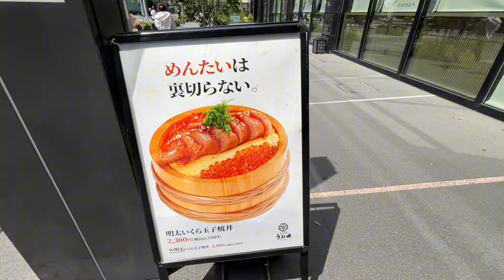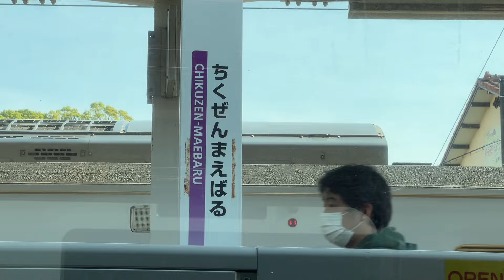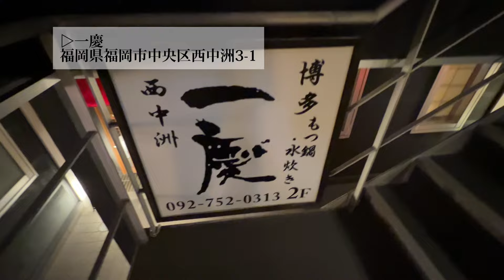【食旅 -GOURMET VLOG- 】博多で食い倒れ旅行🤤🍲✈️ | in Hakata, Fukuoka 🇯🇵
一昨日行ってきた、弾丸福岡旅行の様子✈️

空腹時間0秒で、すんごく幸せでした〜🤤

高校生の頃からずーっと、たくさんお出かけしてきたフレンズのナナちゃんとりりぽん🤝🫂ありがとう🫶
次回の行き先は、島🏝️イルカと泳ぐことを希望していますが、ナナちゃんは乗り気じゃないです。